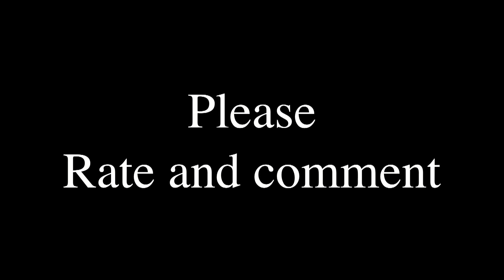1° Magic Tricks Revealed Match One More Time